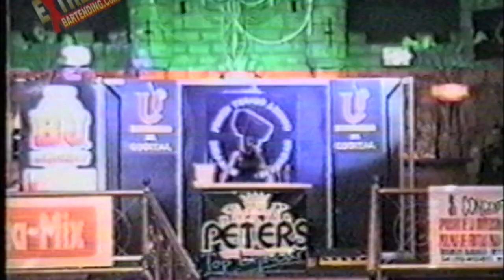Be A Better Bartender: Competition Flair Highlights: Flair Bartending in Argentina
Before there was YouTube, there were VHS videos.
Our Extreme Bartending Team received many of these in the early years and we included them in our "Around The World Of Flair" video.
Here's one of them.
Early Years Flair Highlights From Around the World 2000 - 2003.

Lot's of talent from Argentina and of them moved to Las Vegas to become stars of the flair bartending world.
Do you recognize any of them?